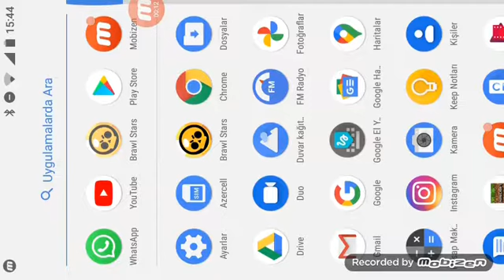Neçə vaxtdı ki, oynamırdım | Brawl Stars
Gülməlidir hahaha, izləmədə qalın:)